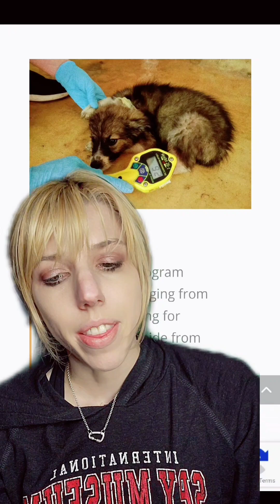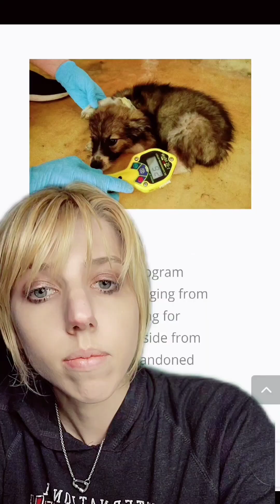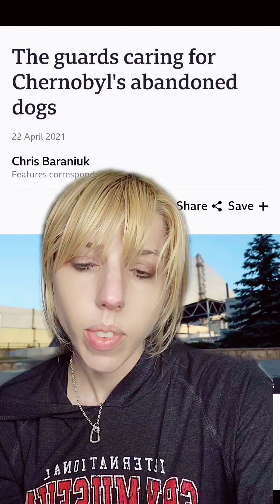What happened to the chernobyl pups when the Russians seized the facility?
I was really lucky to be able to talk to someone who worked there. This was a very cut down fragmented peice or a much bigger picture.

And DogsofChernobyl on tiktok.

The real experts